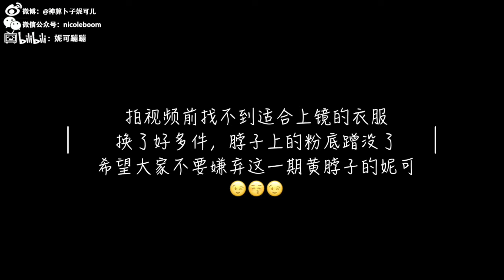【妮可】钱包暴瘦80斤，好久不见的购物分享 + TO YOU 给大家的话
hi～大家好我是妮可。
这一期视频是好久不见的购物分享，希望大家能喜欢。
然后说完了一些心里话，希望大家
一起努力，一起赚钱，一起买买买！
微博@神算卜子妮可儿
公众号：nicoleboom